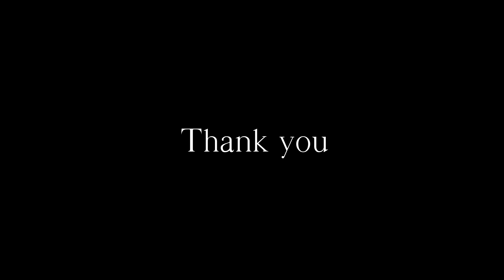(M4A) Unraveling Dr. Eve's Creation | Reporter Listener | Thunderstorm/Rain Atmosphere ASMR Roleplay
(ASMR Roleplay) (Gothic Horror) (Frankenstein Inspired)(M4A)(Mad Scientist Speaker)(Reporter Listener)

You receive a letter from a notorious scientist who proclaims has made a paramount discovery. You, having had a difficult time writing an interesting story, decide to take up the offer and interview the scientist at his mansion. Little did you know this night would leave you shocked to your very core...

Images from:
Pixabay
Picrew.me

Sounds from:
Freesound.org

Original title:
[M4A] The Fall Of Eve [SFW] [OC] [Gothic Horror] [Mad Scientist Speaker] [Ambitious/Manic/Sinister Speaker] [Greek Mythology Symbolism] [Thunderstorm/Rain Ambience] [Slight Violence/Choking] [Implied Medical Malpractice] [19th Century] [“I wouldn’t call it resurrection, so to say. Rather… rebirth.”]